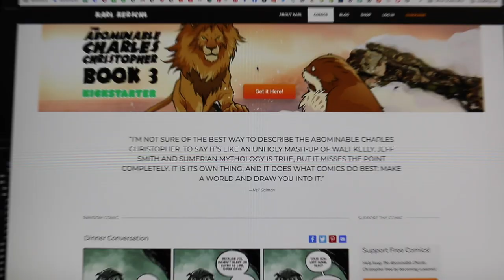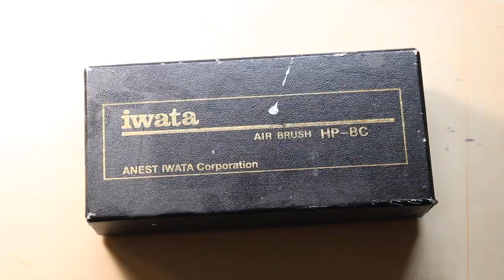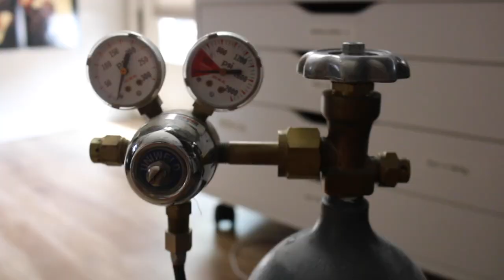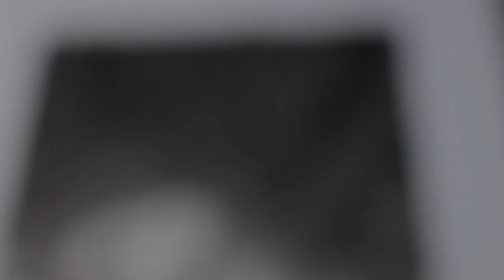A Drawing For Karl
0:00 - Intro
0:17 - Who is Karl Kerschl?
1:27 - Inking
2:20 - Masking
4:37 - Setting up the airbrush
6:13 - Adding the gradient
8:23 - Peeling off the mask
9:11 - Inkwash pass
10:14 - Peeling off the border mask
11:23 - Final image
11:49 - Outro

Patrons get early access to videos, process posts, and a bunch of other stuff:

I do a podcast! 3 Point Perspective Podcast

My art books!